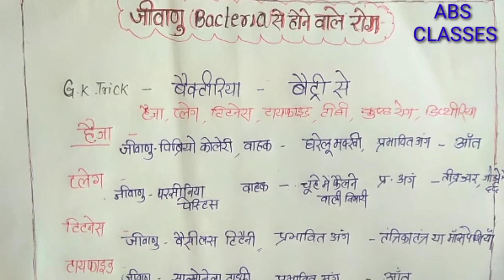बैक्टीरिया से होने वाले रोग,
हम इस वीडियो में जीवाणु (बैक्टीरिया)से होने वाले रोग को ट्रिक के माध्यम से समझाया है जो कि एक अच्छा ट्रिक यूज किया है  जिससे आपको पूरा बैक्टीरिया से होने वाले रोग याद हो जाएंगे ।

tnx